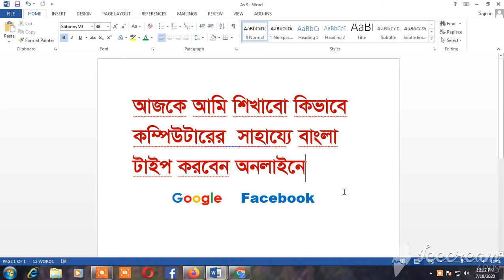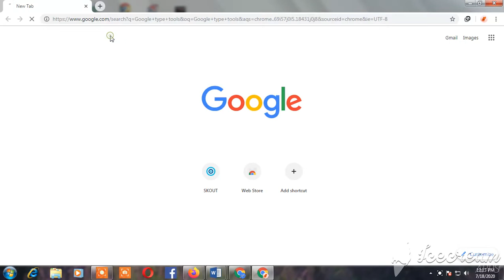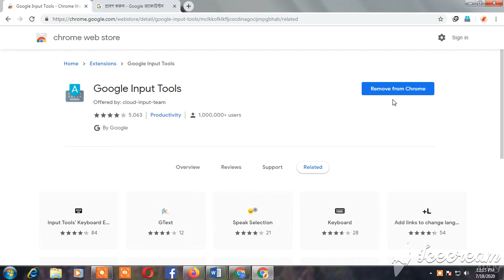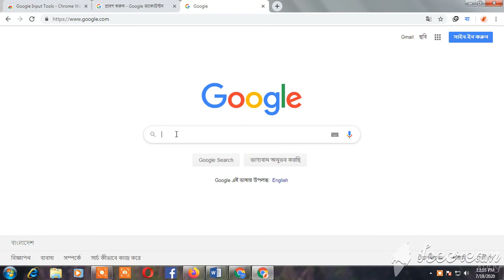How to type Bengali in MS Word, Facebook and Google search on Windows PC? Bangla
How to type Bengali easily on Computer?

Hello Friends please follow the video for typing fast and easy bengali on Windows XP, Vista, Windows 7, 8, 10.
You need a Google Input Tool for Bengali Typing.
With this tools you can type Bengali in Google Search box, in Facebook during searching, Chatting, In MS office. No need to other software. You can directly type text in word.
Besides it you can download different types of font and create nice bengali document...
🔥Other Videos you may Like:🔥

🗨 I am looking forward for your Comments & Suggestions